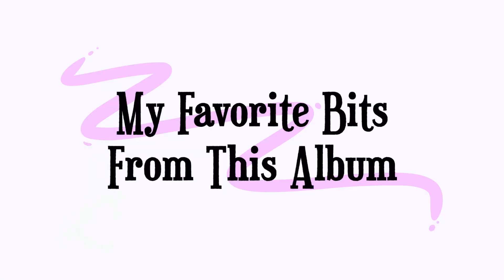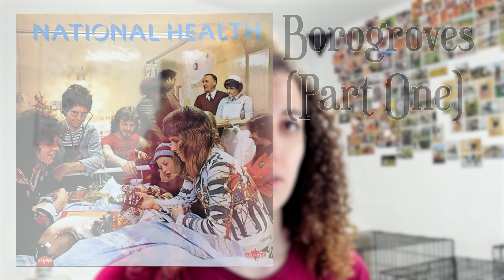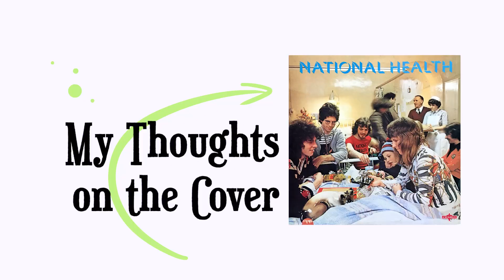Reviewing "National Health" by National Health || Day 348/365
I can't seem to settle on watching just one show consecutively...

Happy listening,
- Naomi